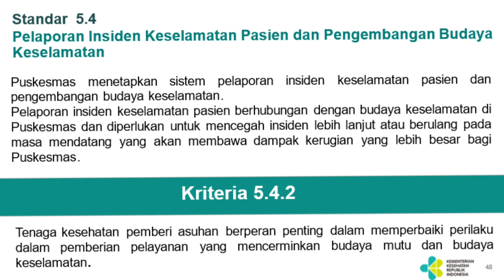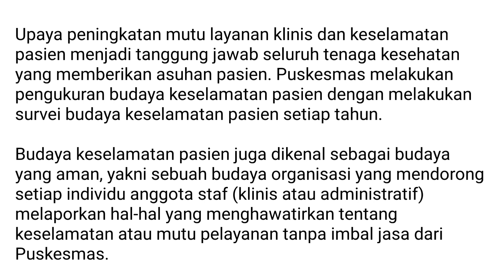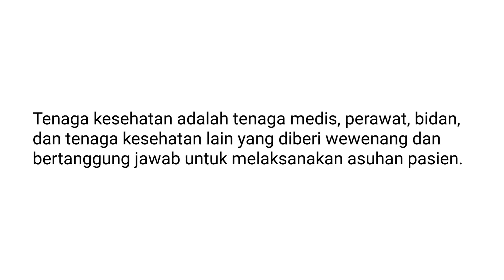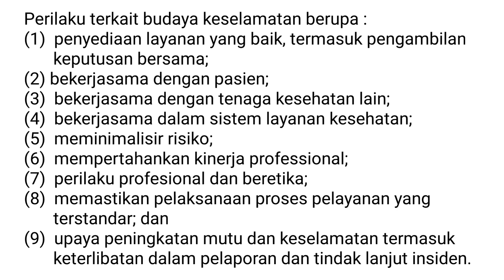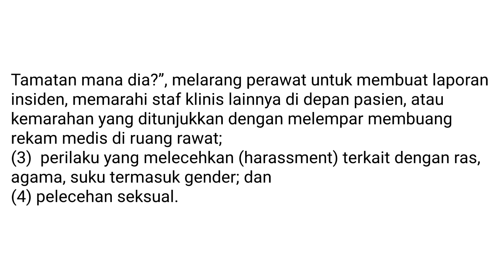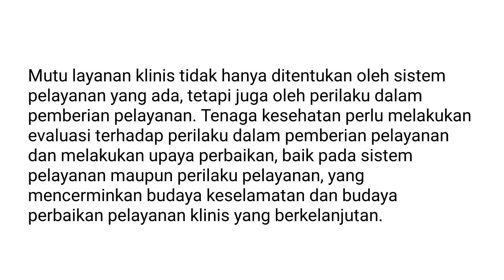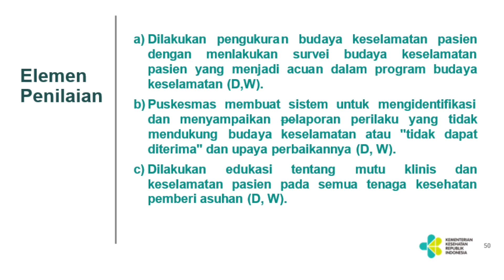581 - Tenaga kesehatan berperan penting perbaiki perilaku yg mencerminkan budaya mutu & keselamatan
Tenaga kesehatan pemberi asuhan berperan penting memperbaiki perilaku yang mencerminkan budaya mutu dan budaya keselamatan